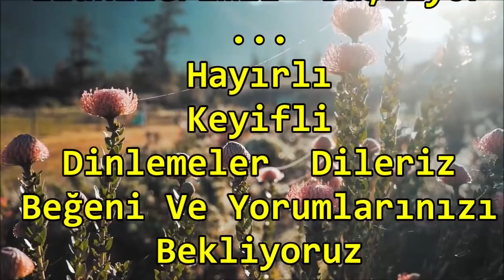🌹En Güzel İlahiler Ve Huzur Getiren İlahiler🌹Yep Yeni Karışık İlahiler Dinle - İlahi Dinle🌹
ilahi kervanı,
ilahi dinle,
ilahiler dinle,
yeni ilahiler,
karışık ilahiler,
en sevilen ilahiler,
seçme ilahiler,
2021 ilahileri,
2021 ilahi dinle,
ilahiler 2021,
karışık ilahiler 2021,
ilahi 2021,